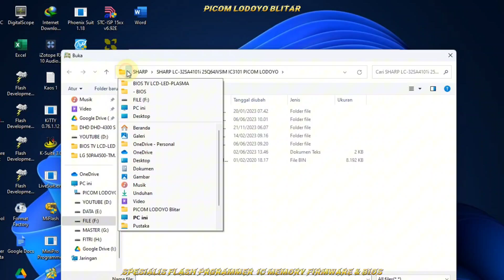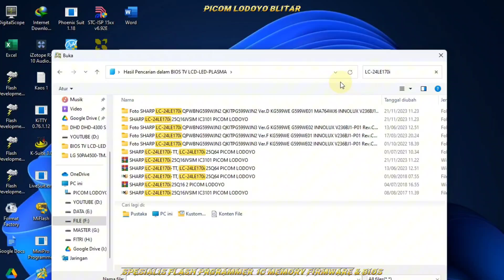SHARP LC-24LE170i QPWBNG599WJN2 QKITPG599WJN2 Ver.D KG599WE G599WE01 MA764WJ6 INNOLUX V236BJ1-P01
Flash IC Firmware TV LED SHARP LC-24LE170i
QPWBNG599WJN2 QKITPG599WJN2 Ver.D KG599WE G599WE01
MA764WJ6
INNOLUX V236BJ1-P01 REV.CA
2MB 3.3V SOIC8 Pesanan Dari Kab. Paser Kalimantan Timur

Buka : Jam 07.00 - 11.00 WIB
Istirahat Siang : Jam 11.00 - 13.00 WIB
Buka Kembali : 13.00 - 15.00 WIB